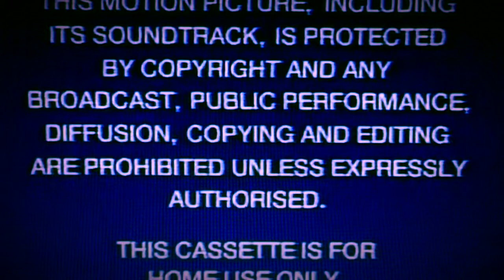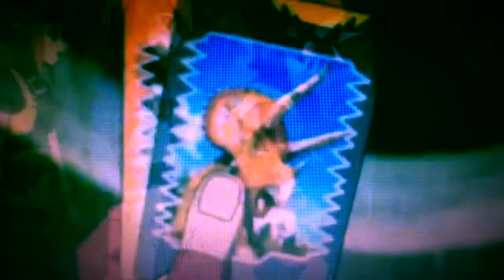Opening to My Little Cartoons the Movie (Thomas O’Malley’s Style) 1995 UK VHS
for Thomas O’Malley’s Channel